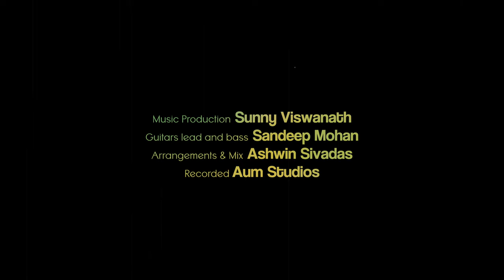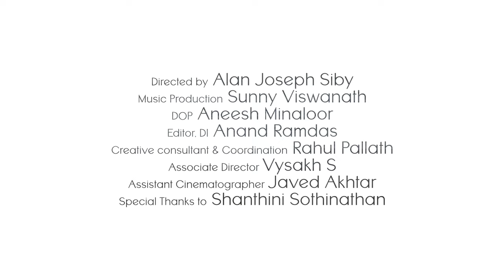Theendai Mei Theendai (Cover) Geethiyaa Varman | Sajith Sankar | Sunny Viswanath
Presenting before you, Theendai Mei Theendai ( Cover )

Vocals                                           : Geethiyaa Varman & Sajith Sankar

Music Produced                          : Sunny Viswanath

Video                                            :  Alan Joseph Siby
Asst. Director                               : Vyshak S
DOP                                               : Aneesh Minaloor
Asst. Cinematographer               : Javed Akhtar
Cuts & DI                                       : Anand Ramdas
Creative Consultant
& Coordination                            : Rahul Pallath
Special Thanks to                       : Shanthini Sothinathan

Arrangements                             : Ashwin S
Guitars                                          : Sandeep Mohan
Vocals recorded at                     : Aum Studios
Audio Mixed and Mastered:     : Ashdigi

Original Credits
Singers -  S P Balasubramaniam  & K S Chitra
FIlm       -  En Swasa Katre